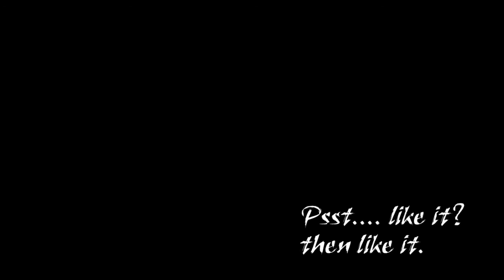The Building Game (with Friends)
The Building Game! Thank you, SethBling, for making our favourite game available in Minecraft!
If you came to see me get trolled, it starts at 27:00 ish. :P
Hey, if you enjoyed this, give the game a try:

Enjoyed it? It certainly helps boost our egos. Not like we need it. :3
 Thanks! Bye! :D

This is a whitelisted server started by Nnet3 in 2013 and run by Tigereye42 since March 2014. We are currently not accepting applications.

Video and audio recorded by OBS.
Audio recorded with my Logitech Headset.